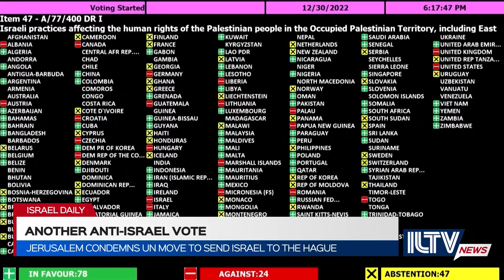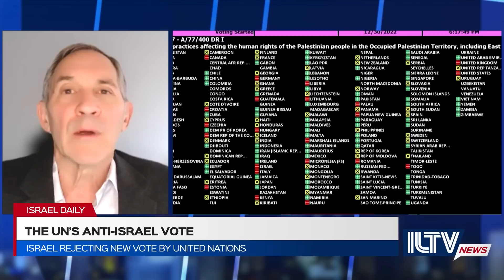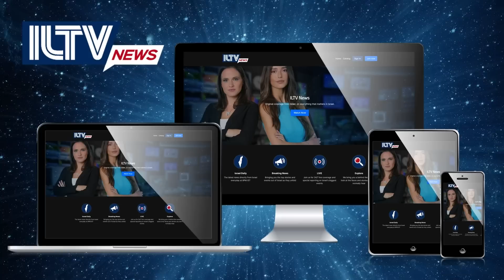Israel Daily News – January 01, 2023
With the new Israeli government just being sworn in, it’s quickly receiving a tough time at the ICJ ...
Israeli pride! SpaceX successfully launching a new satellite into space, and what’s the Israeli connection?
And, Happy New Year! skylines around the world lighting up by fireworks and bright lights as 2023 is officially here …